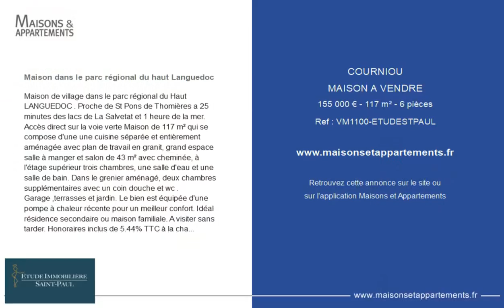COURNIOU - MAISON A VENDRE - 155 000 € - 117 m² - 6 pièce(s)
Référence : VM1100-ETUDESTPAUL

Maison dans le parc régional du haut Languedoc

Maison de village dans le parc régional du Haut LANGUEDOC . Proche de St Pons de Thomières a 25 minutes des lacs de La Salvetat et 1 heure de la mer. Accès direct sur la voie verte Maison de 117 m² qui se compose d'une une cuisine séparée et entièrement aménagée avec plan de travail en granit, grand espace salle à manger et salon de 43 m² avec cheminée, à l'étage supérieur trois chambres, une salle d'eau et une salle de bain. Dans le grenier aménagé, deux chambres supplémentaires avec un coin douche et wc . Garage ,terrasses et jardin. Le bien est équipée d'une pompe à chaleur récente pour un meilleur confort. Idéal résidence secondaire ou maison familiale. A visiter sans tarder. Honoraires inclus de 5.44% TTC à la charge de l'acquéreur. Prix hors honoraires 147 000 €. Classe énergie B, Classe climat A. Montant moyen estimé des dépenses annuelles d'énergie pour un usage standard, établi à partir des prix de l'énergie de l'année 2023 : entre 694.00 et 938.00 €. Ce bien vous est proposé par un agent commercial. Nos honoraires : Les informations sur les risques auxquels ce bien est exposé sont disponibles sur le site Géorisques :  Votre conseiller ETUDE IMMOBILIERE SAINT PAUL : Jacques MONTIEL - Tél. Agent commercial (Entreprise individuelle)

Cette annonce vous est proposée par l'agence Étude Immobilière Saint Paul

|2777998|